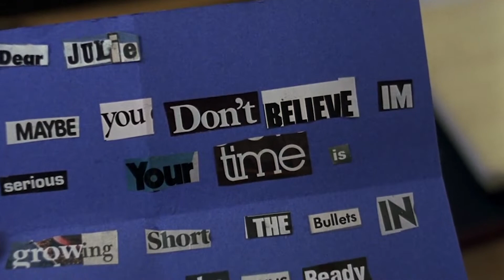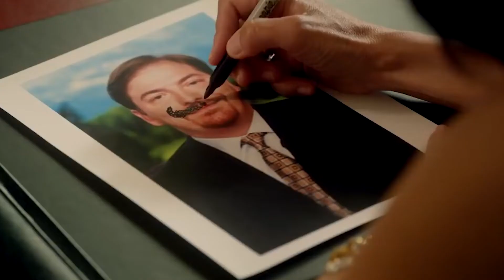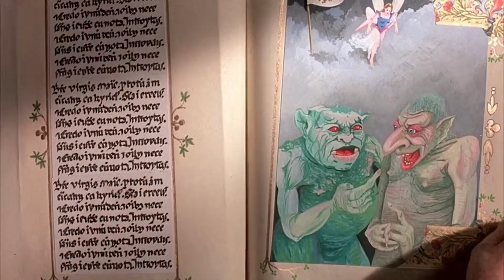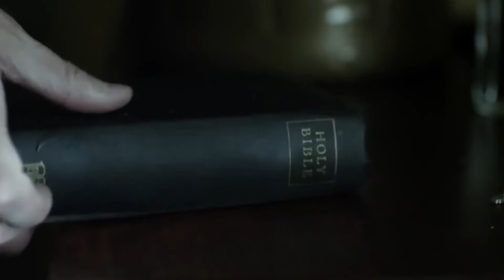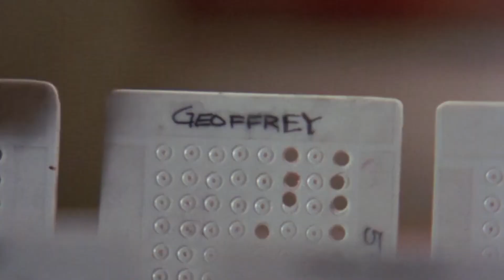Stars you never knew started out in low-budget horror films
Once an actor reaches the stratosphere of stardom, it’s easy to forget their humble beginnings. This is even more painfully true when those inauspicious freshman efforts happen to be found in the likes of campy horror flicks. Would you have guessed the rightful King of Gondor once ran with Leatherface? Or that one of America’s most beloved Oscar-winning actors was in a movie that earned a rare 0% on Rotten Tomatoes? Let’s take a look at stars you never knew started out in low-budget horror films.

Viggo Mortensen | 0:00
Jennifer Anniston | 1:23
Christopher Lloyd | 2:30
Brad Pitt | 3:34
Tom Hanks | 4:28
Leonardo DiCaprio | 5:37
Paul Rudd | 6:40
George Clooney | 7:23
Keira Knightley | 8:16
Demi Moore | 9:09
Patricia Arquette | 10:24
Julia Louis-Dreyfus | 11:28
Crispin Glover | 12:33
Dan Levy | 13:21
Seth Rogen | 14:36
Jack Nicholson | 15:41
Bill Paxton | 16:25
Hilary Swank | 17:12
Sharon Stone | 17:56
Haley Bennett | 19:10
Stephen Root and Stanley Tucci | 20:21